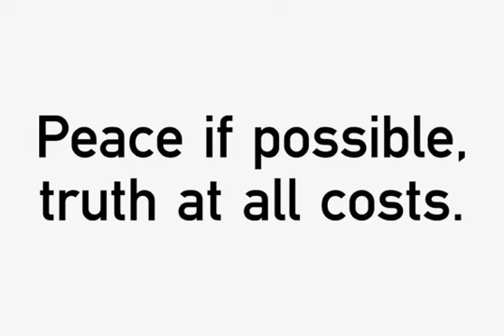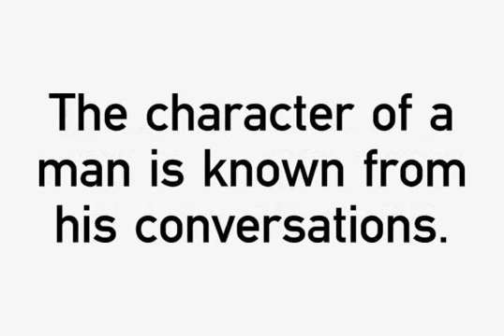Fette Mittelschrift Font Download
Download Fette Mittelschrift Font

Fette Mittelschrift is a san-serif font design, originally created for technical and traffic signage. Fette Mittelschrift was published and released by URW, contains language support for West, East, Turkish, Baltic, and Romanian.